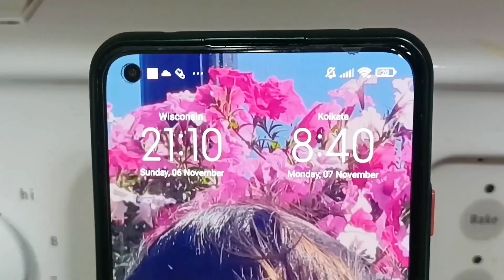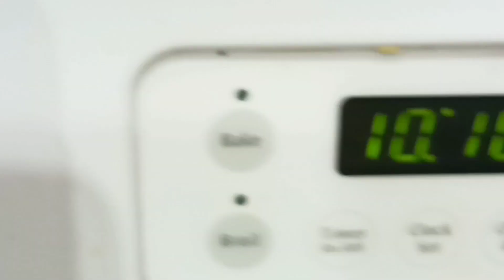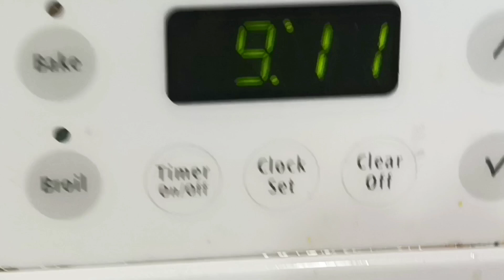USA তে রবিবার করলাম TIME TRAVEL! হটাৎ করেই পিছিয়ে গেলাম ১ ঘন্টা! এ কি হলো ? কিভাবে হলো ?